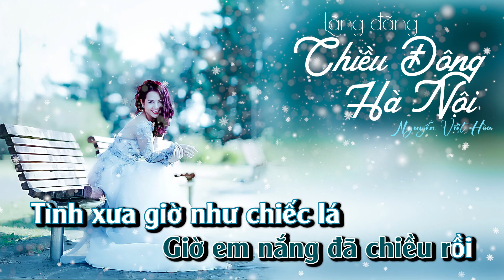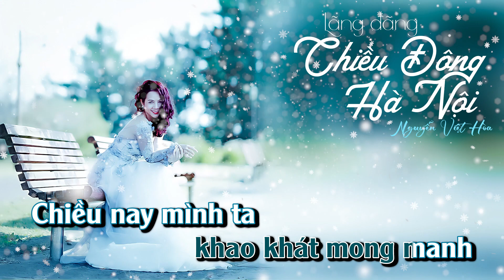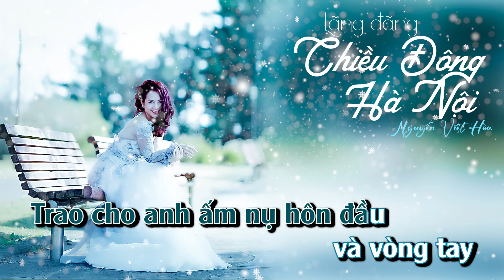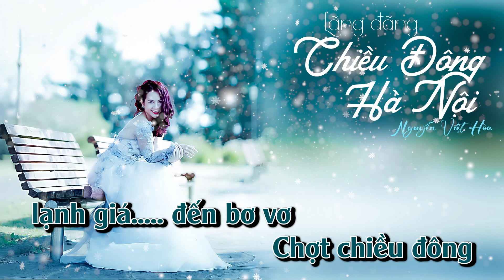Karaoke Lãng Đãng Chiều Đông Hà Nội - Nguyễn Việt Hòa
Hòa Âm Phối Khí : NNRECORD Studio
Kênh Nguyễn Việt Hòa là kênh chính thức của doanh nhân Việt Hòa chia sẻ các bản tình ca lãng mạn, ca khúc vượt thời gian sâu lắng đến quý khán giả có cùng đam mê âm nhạc.